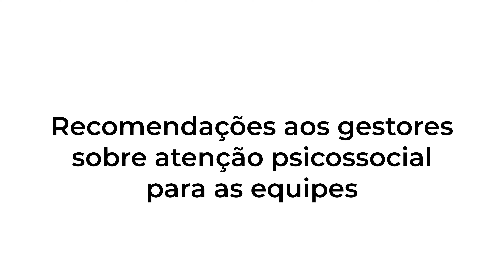Acolhe Bahia: Recomendações aos gestores sobre atenção psicossocial para as equipes-Fiocruz Brasília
Ionara Rabelo
Psicóloga, Fiocruz Brasília
(CRP 09/1661)